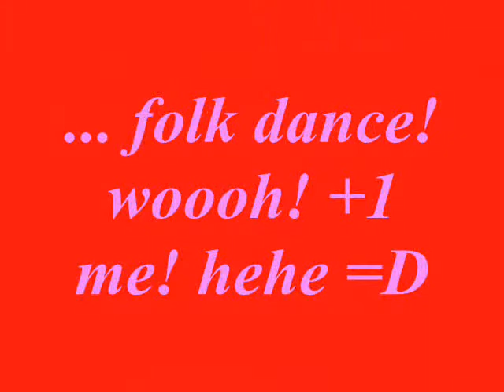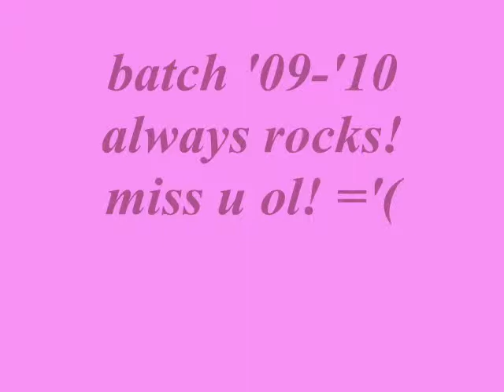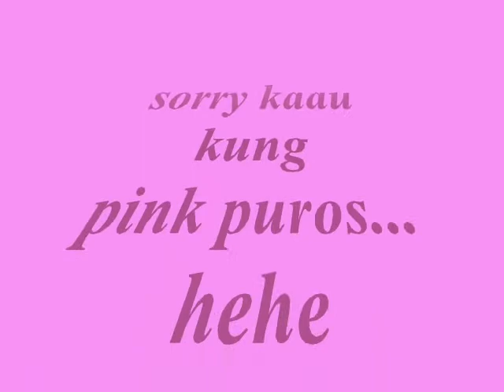CBNHS narranianz batch 09-10.wmg